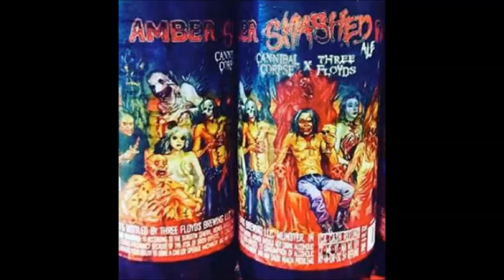Motley Crue w/ fill in drummer - Cannibal Corpse beer - Styper, Fallen album teaser EPK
Motley Crue w/ fill in drummer in Buffalo as Tommy sits out - Cannibal Corpse beer Amber Smashed Face - Styper new album Fallen album teaser Electronic Press kit released!

Cannibal Corpse and 3 Floyds are collaboratibg on a new  beer called ‘Amber Smashed Face‘.
market!

MÖTLEY CRÜE drummer Tommy Lee had to sit out the band's concert on October 14 at First Niagara Center in Buffalo,
New York as he had a wrist injury.  Glen Sobel from Alice Cooper's band filled in for Tommy.
backing group

STRYPER have released their Electronic Press Kit for their new album "Fallen".
The album is out on Friday, October 16 through Frontiers,
"Fallen" track-listing:

01. Yahweh
02. Fallen
03. Pride
04. Big Screen Lies
05. Heaven
06. Love You Like I Do
07. All Over Again
08. After Forever (BLACK SABBATH cover)
09. Till I Get What I Need
10. Let There Be Light
11. The Calling
12. King Of Kings

Source: Blabbermouth